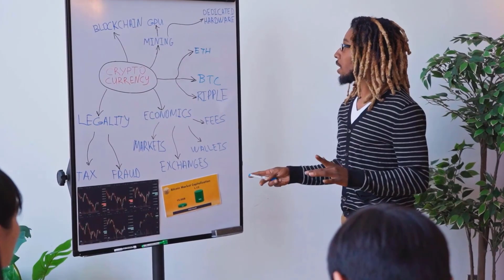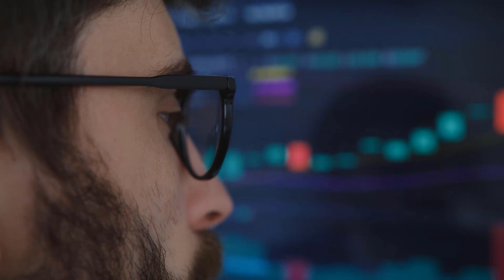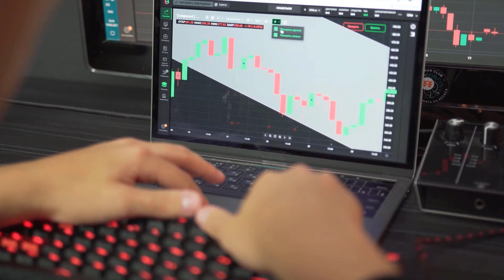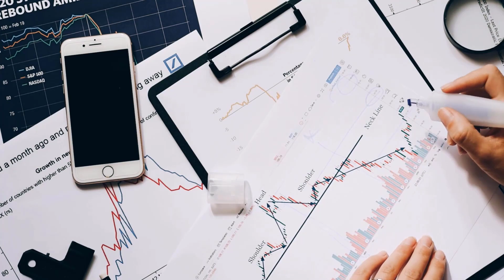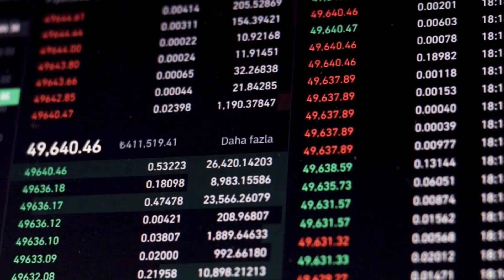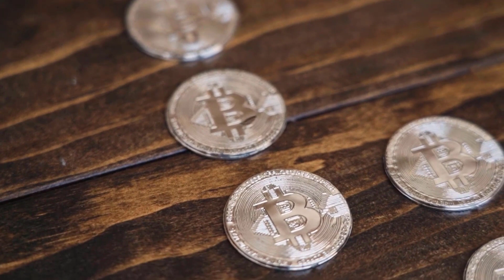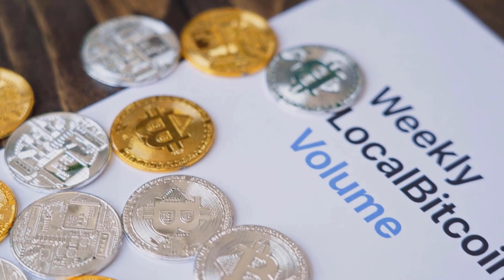SOL MASSIVE SKYROCKET IS LAUNCHING NOW!! - SOLANA PRICE PREDICTION & UPDATES